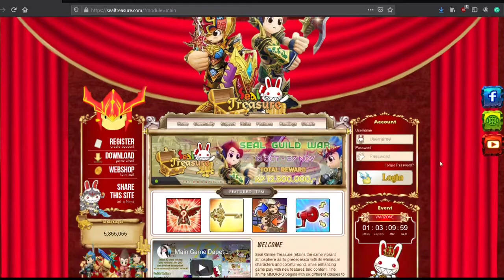NEW SEAL ONLINE PRIVATE SERVER INDONESIA | SEAL ONLINE TREASURE PVP SERVER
Datang lagi nih yang terbaru teman teman komunitas pencinta seal online.
Kali ini Seal online PVP Treasure
Kalian Bisa Cek disini :